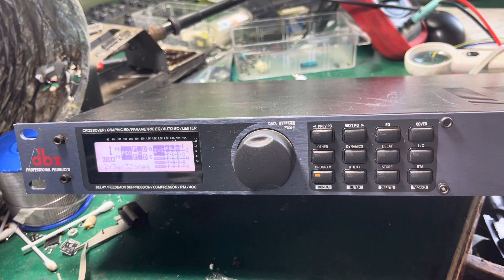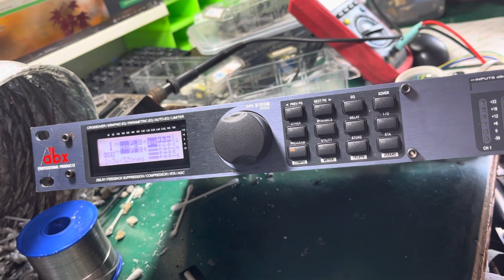Sửa DriveRack 260 nổ tiếng. Lh 0979486089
Hướng dẫn sửa vang số x5 mất tiếng chi tiết nhất
Chia sẻ sửa vang số x5 bị mất tiếng
Chia sẻ sửa vang số x5 bị mất tiếng mic nhạc
Cách thay chip vang x5
Sửa vang số x5 mất tiếng nhạc mic thì còn
Sửa vang số x5 treo máy không khởi động
Sửa vang số x5 ù xì
Sửa vang số x5 lỗi mic
Sửa vang số lệch vế bên to bên nhỏ
Sửa vang gdgutin km5fx
Sửa vang gdgutin km320
Sửa vang số x3 sôi nổ tiếng
Sửa vang số x3 mất mic
Sửa vang số x3 tiếng chập chờn
Sửa vang số x3 thi thoảng nổ tiếng
Sửa vang số nghẹt tiếng
Sửa vang số x5 nghẹt tiếng
Sửa vang số x12 000
Sửa vang theta k3
Sửa vang theta k7
Chia sẻ sửa vang x5
Chia sẻ sửa vang x3
Chia sẻ sửa vang x6
Hướng dẫn sửa vang
Cách sửa vang
Sửa chữa
Bảo hành
Vang k10
Siso1080
Siso t1080
Siso t1980
Siso t68
Sửa vang siso t3
Sửa vang siso t68
Sửa vang số x5 mất eff
Sửa vang số x5 mất vang nhại
Sửa vang số aap mất vang nhại
Sửa vang số aap mất eff
Sửa vang partyhouse
Sửa vang dak3800
Sửa vang dak3000
Sửa vang dak5000
Sửa vang LRSUN
Sửa vang VATASA
Sửa vang kvacoustic
Sửa vang dbacoustic
Sửa vang qtacoustic
Sửa vang JD K10
Sửa vang super dsp
Sửa eff
Sửa yamaha spx2000
Sửa lexicon mx400
Sửa lexicon mx300
Sửa lexicon mx200
Yamaha spx2000
Sửa vang dbacoustic s510
Sửa vang os510
Sửa vang 3d510
Sửa vang os510
Sửa vang d4
Sửa vang số d4
Sửa dbx260
dbx DriveRack 260
Sửa dbx pa2
dbx venur360
dbx pa2
Sửa vang x8
Sửa vang k10
Sửa vang k8
Hugo v6
Hugo T8
Sửa vang hugo v6
Kx180
Vang kx180
Jbl kx180
JBL KX180
Sửa vang kx180
Sửa vang jbl kx180
Kx200 kx100
JBL KX100
JBL KX200
SOUNDTOP203
Z1000
X12 promax
X12 plus
Ashly protea 48sp
Ashly protea
Crossover Ashly
Sửa Ashly protea